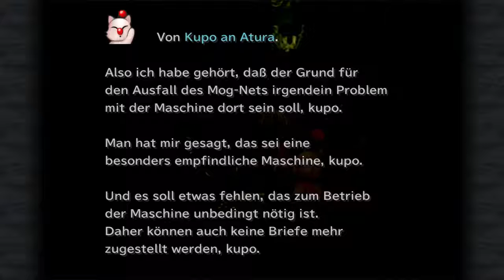Let's Play Final Fantasy IX #80: nur noch eine handvoll Frösche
Hierbei handelt es sich um die Steamversion.
Kommentiertes Gameplay zu Final Fantasy IX von Bambooclaw!
Neue Videos immer von Montag bis Samstag!